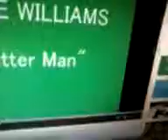Some old women feel shame of her ugly mouth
La nacra (Pinna nobilis) es una especie de molusco bivalvo del familia Pinnidae endémico del mar Mediterráneo. Puede alcanzar un metro de longitud y vivir  ...
Pinna
I just recorded a video but I write it,
I have visited several psychologists and all detected a symptomatology of delirium, ie detonated and delirium was recognized as such, the word delirium sounds serious but in my case being delusional is to be a lead in the conversation or to answer questions as not concrete That I go round and round, and the therapist in the cognitive explained to me with a hint of disgust, that my delirium was to leave the subject far away but returned to the point of party and then I went away again far talking about millions of things and came back , Said the therapist leaves, goes away, BUT IT RETURNS, as this curls the interlocutor who expects the central theme and I neither abandoned it nor approached it.
 I understand that the delirium of which I suffer is frequent in schizophrenics, that although it is not the illness that I have, if I suffer from this delirious pathology and I am aware of it, after uploading thousands of soliloquios to the youtube channel, a return I discovered the moment in which an idea, a very clear thought, emerged somewhere in my being, then I turned on the phone and tried to express it, supposing it was, thinking and speaking are two different processes, the idea that arose and when I wanted to say it Realized the time it took to get to express the idea, because sometimes we make so many detours that we even lose the North of our speech, even more the speech in my case takes its own route and in recent times I do it conscious and I feel perplexed Of saying things without having thought them, like asking a woman, so-and-so is your son, as if he did not know. Other examples give a laugh.
As I was given to understand this little problem is degenerative over time and some medical control should be done,
That is to say that the thought could not be the problem but if, the speech, or the expressing the thought. Years ago, after some inquiries, I discovered that I could not obey orders because I forgot them instantly because of my premature aging, which I forgot when I was young, or the names, but I did not know very well what caused this huge distraction that frequently invaded me , A psychologist suggested that she lived abstracted in an internal world by the drawings that she did not have any contact with reality was something of a cloud, but my treatment at that time was more normal and did not seem to be a disconnect but the drawings betrayed . It was in the seventies to the end, I would be 16 years old and already had problems of that type. That psychologist asked me to draw a family of mushrooms and there were six sisters telling me, instead of five we are and a big black stain on the figure that represented my father as an obsession but we could not know what it would be, maybe in the Future I know.
Now I remember that time ago defined the memories and added then there is a short term memory and another in the long term and thinking of my memories I ended up saying and there is a memory that is the memory of Love and is in the heart. In these times he reasoned saying that there are logical times, eschatological times, biological times as the one that normally recognizes the human cosmological times in relation to the Universe and then ended up thinking and also the time of the lovers who seem to forget the hours, could be that As a memory also exists a time that is the time that two people handle in love or passion or friendship different from the correlation time
there are no comments